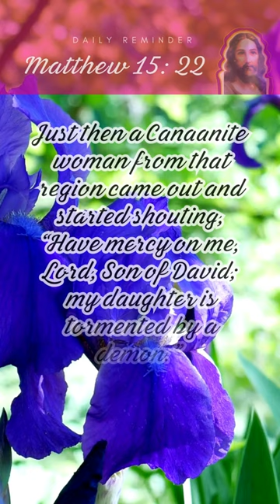⚘ Matthew 15: 22 - 24 † I was Sent Only To The Lost Sheep of The House of Israel †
What any kind message drop into your heart after reading hese verses, please comment:

Matthew 15: 22 - 24:
Just then a Canaanite woman from that region came out and started shouting, “Have mercy on me, Lord, Son of David; my daughter is tormented by a demon.”

But he did not answer her at all. And his disciples came and urged him, saying, “Send her away, for she keeps shouting after us.”

He answered, “I was sent only to the lost sheep of the house of Israel.”

Dear Brother and Sister,
Thank you for visiting followsjesus. The Follows Jesus is a Christianity channel regardless of denomination. One body one Christ, like Jesus, says in 1 Corinthian 12: 12: For as the body is one and hath many members, and all the members of that one body, being many, are one body: so also is Christ.

That @FollowsJesus is not promoting a new stream, YES, @FollowJesus is an expression of faith and gratitude following Jesus. Jesus is love and with this love, I share with you.

If you are confused, losing your grip, or looking for the truth, @FollowsJesus is only a tool of God's hand. Let's learn from each other, we cultivate and grow together to become better human beings.

All proceeds from this channel are dedicated to God's kingdom and will support humanitarian, educational, and environmental goals. This is not cliche, but a commitment.